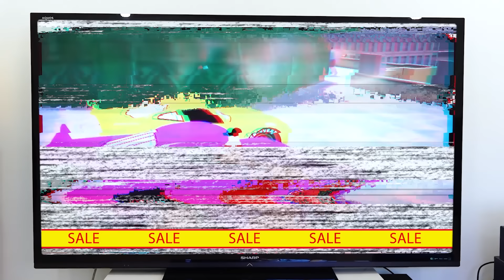วลาดกลายเป็นฮีโร่ | รวบรวมวิดีโอสำหรับเด็ก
วลาดกลายเป็นฮีโร่เพื่อช่วยแม่และนิกิตาน้องชายของเขา